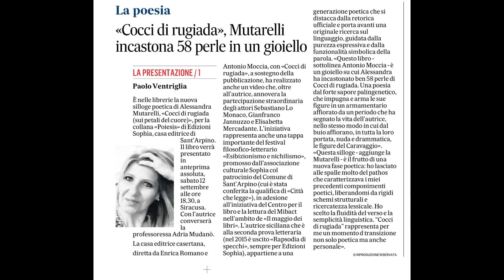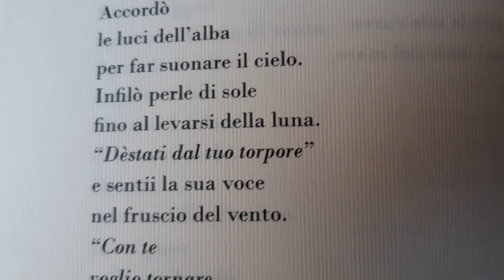Floridia Mutarelli presenta i suoi Cocci di Rugiada